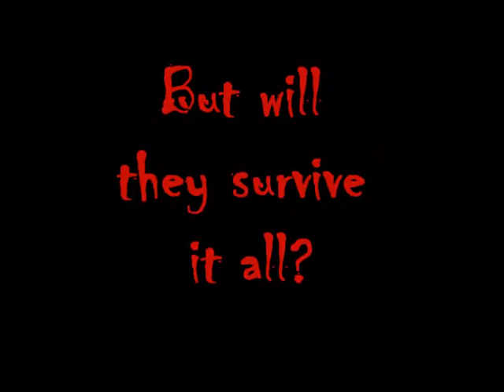Bratz: Don't Be Afraid of the Dark *TRAILER*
This is gonna be awesome!:D BTW this is by me and my friend 13smexiichick so all the episodes will be uploaded on hers and my accounts!